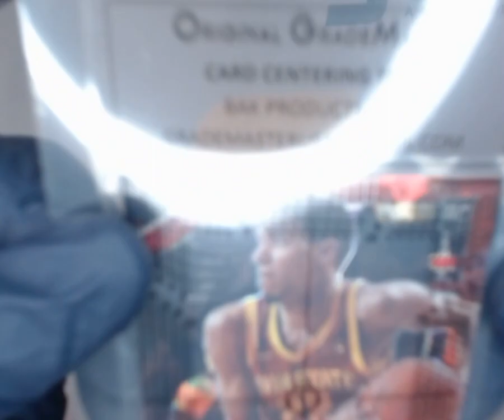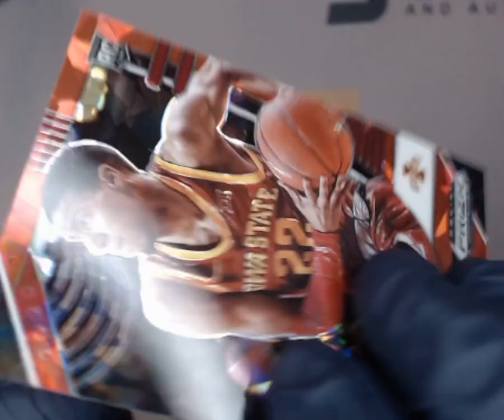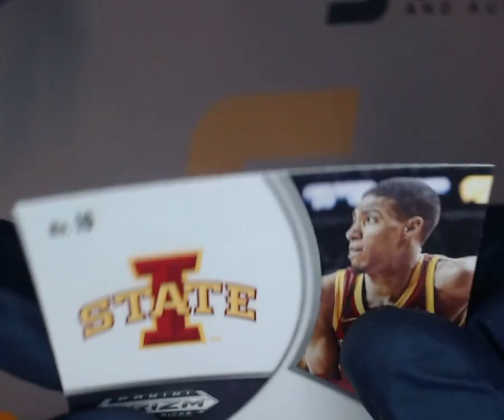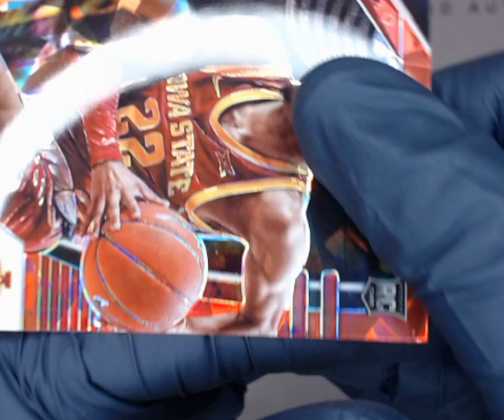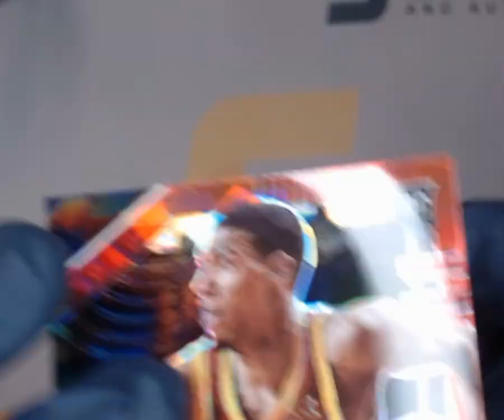SNC GRADING: 2020 PANINI PRIZM DRAFT PICKS TYRESE HALIBURTON #10 RED CRACKED ICE RC (1752141399834)